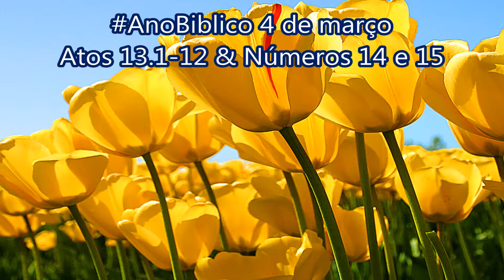AnoBiblico 4 de março Atos 13.1-12 & Números 14 e 15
A primeira viagem missionária de Paulo
13.1—14.28
Barnabé e Saulo começam o seu trabalho
1Na igreja de Antioquia havia os seguintes profetas e mestres: Barnabé; Simeão, chamado “o Negro”; Lúcio, de Cirene; Manaém, que havia sido criado junto com o governador Herodes ; e Saulo. 2Certa vez, quando eles estavam adorando o Senhor e jejuando, o Espírito Santo disse:
— Separem para mim Barnabé e Saulo a fim de fazerem o trabalho para o qual eu os tenho chamado.
3Então eles jejuaram, e oraram, e puseram as mãos sobre Barnabé e Saulo. E os enviaram na sua missão.
Em Chipre
4Barnabé e Saulo, tendo sido enviados pelo Espírito Santo, foram até a cidade de Selêucia e dali embarcaram para a ilha de Chipre. 5Quando chegaram à cidade de Salamina, começaram a anunciar a palavra de Deus nas sinagogas. E eles tinham João Marcos para ajudá-los no trabalho missionário. 6Eles atravessaram toda a ilha, chegando até a cidade de Pafos.
Ali encontraram um judeu que era mágico e falso profeta, chamado Barjesus. 7Ele era amigo de Sérgio Paulo, o governador da ilha, que era um homem muito inteligente. O Governador mandou chamar Barnabé e Saulo, pois queria ouvir a palavra de Deus. 8Mas o mágico Elimas (este é o nome dele em grego) era contra os apóstolos. Ele não queria que o Governador aceitasse a fé cristã. 9Então Saulo, também conhecido como Paulo , cheio do Espírito Santo, olhou firmemente para Elimas 10e disse:
— Filho do Diabo! Inimigo de tudo o que é bom! Homem mau e mentiroso! Por que é que você não para de torcer o verdadeiro ensinamento do Senhor? 11Agora escute! O Senhor vai castigá-lo. Você ficará cego e não verá a luz do sol por algum tempo.
No mesmo instante Elimas sentiu uma nuvem escura cobrir os seus olhos e ele começou a se virar para todos os lados, procurando alguém que o guiasse pela mão. 12Quando o Governador viu isso, creu e ficou muito admirado com os ensinamentos a respeito do Senhor Jesus.